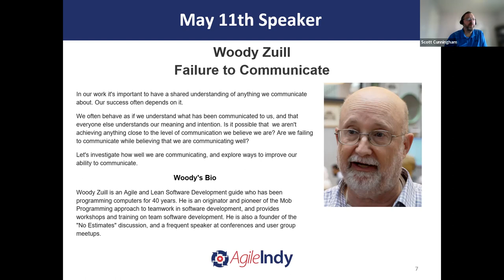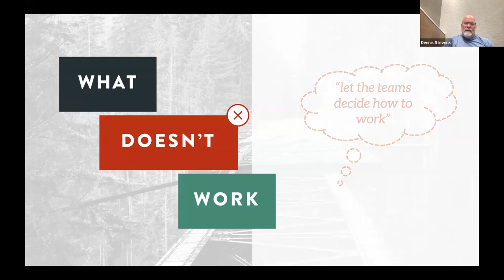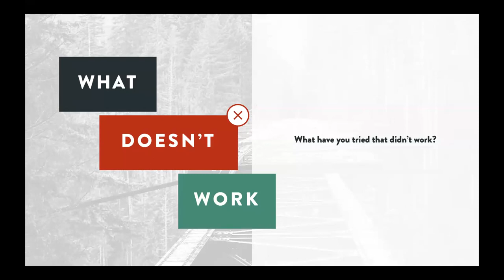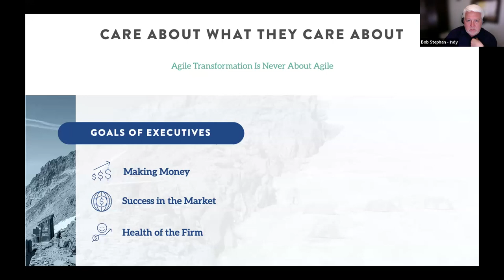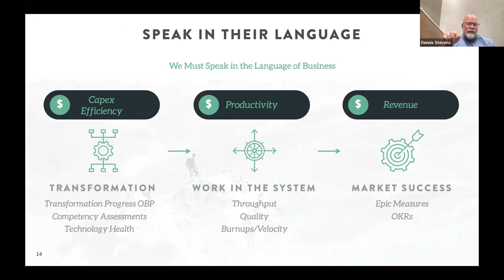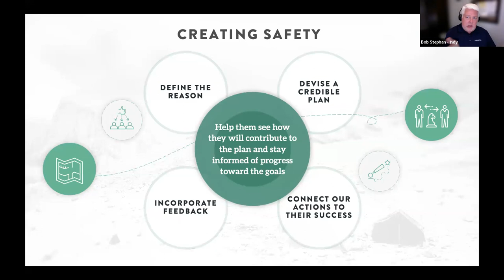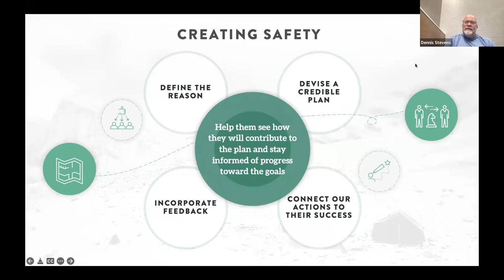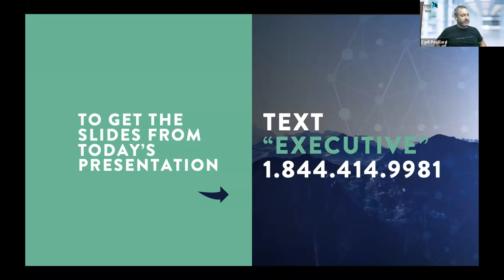2022-04-13: How to Make Agile Tangible for Executives w/Dennis Stevens